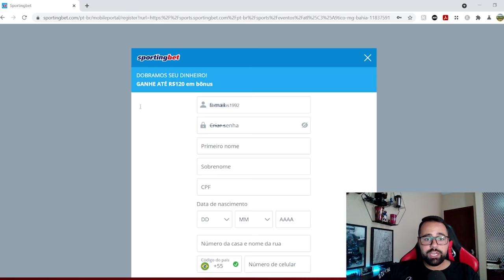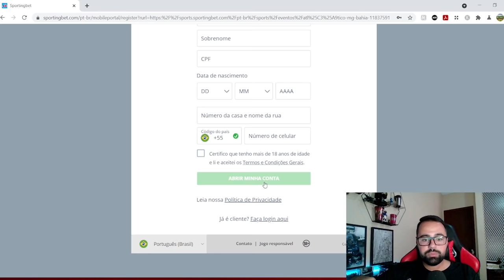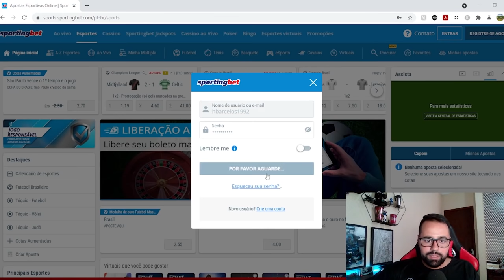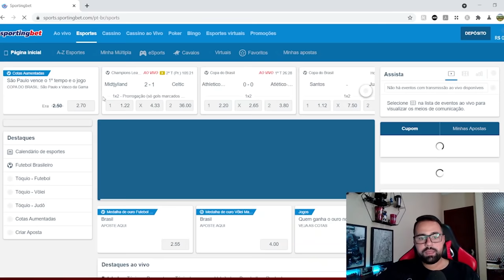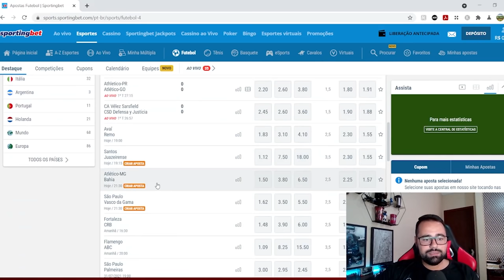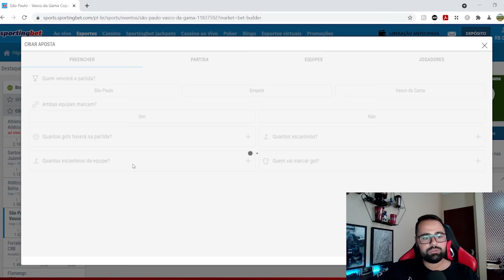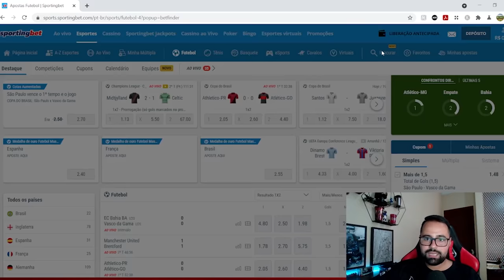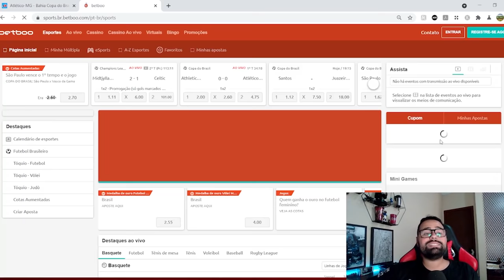COMO APOSTAR NA SPORTINGBET - TUTORIAL COMPLETO PARA INICIANTES [ATUALIZADO 2023]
Diante das inúmeras reclamações recentes sobre a casa de apostas esportivas Bet365, que tirou o cashout, aumentaram as reclamações sobre os saques, limitações de contas e diversos outros problemas, resolvi trazer pra vocês uma série de tutorais sobre outras casas de apostas.
Então fica aí que hoje vamos falar da SportingBet.
No vídeo, ensino como Apostar na Sportingbet em 5 passos através de um Tutorial de apostas esportivas. Busque alternativas para utilizar mais casas de apostas e não fique refém de apenas uma.  Aprenda a ganhar o bônus de boas vindas e como usá-lo. Como Depositar e sacar na sportingbet.

📝 Índice
00:00 - Como apostar na sportingbet
00:30 - reclamações bet365
01:23 - casas alternativas a bet365
01:59 - como abrir conta na sportingbet
03:22 - bônus de boas vindas sportingbet
05:22 - mostrando a plataforma da sportingbet
07:12 - como depositar na sportingbet
07:58 - criar apostas na sportingbet
08:21 - apresentando os mercados da sportingbet
13:00 - casas espelhos sportingbet
14:48 - análises finais e resumos

🔔 Harley Barcelos:
✓ Instagram e Facebook →  @hbarcelos
✓ Canal Descomplicando → @descomplicandoapostas